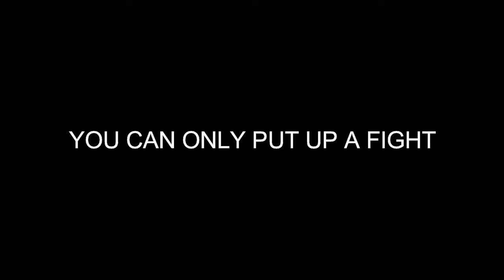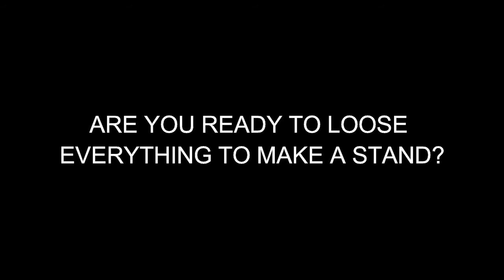Seishi - Life and Death Trailer [Special manga]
I'm currently working on my manga story to upload here as an interactie manga :) This is its trailer. I really hope you'll like it ^.^ By the way, the song at the end of the video is mine :)
If you want to know the story, please visit this site: